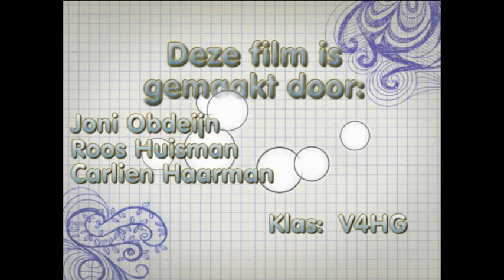Film CKV Carlien, Joni en Roos